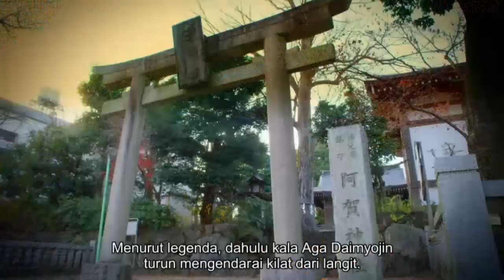Ultraman decker episode 4 review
Ultraman decker episode 4 review ini video ke 4 untuk review Ultraman
Ini sinopsis video Kali ini
Sebuah kapsul raksasa misterius tiba-tiba muncul di kota onsen (pemandian air panas) yang terlupakan!  Meskipun, walikota mengambil gambar dan anehnya terlihat bahagia?  Mons-Ahgar tampaknya membuat GUTS-Select dan kota semakin kacau!  Harapan mereka untuk menyelamatkan hari terletak pada teknologi baru yang menjanjikan, sehingga Kanata dan kru mengubah upaya mereka untuk menggabungkan dua pesawat GUTS menjadi satu: GUTS Gryphon!
Copyright ©️ Tsuburaya Productions Co., Limited Disclaimer under Section 107 of the copyright act 1976, allowance is made for fair use for purposes such as criticism, comment, news reporting, scholarship, and research.